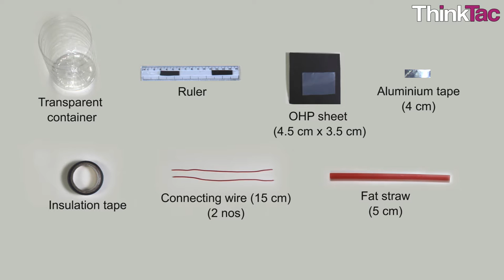DIY Base (Quick) | ThinkTac | Science Experiment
. Commercially, sodium hydroxide is made through the electrolysis of a brine solution. In this TACtivity, you make your own sodium hydroxide, the quintessential base, with hydrogen and chlorine gases as by-products.